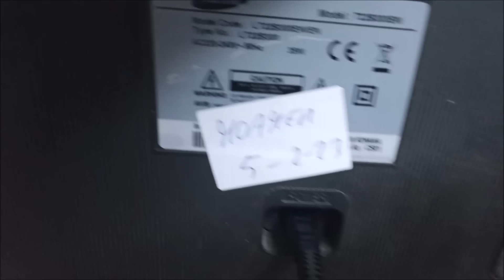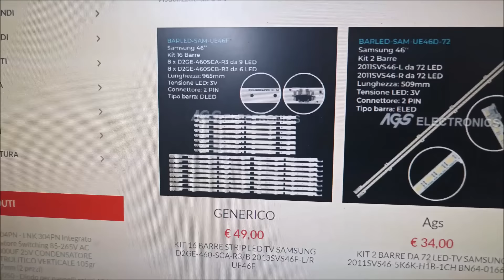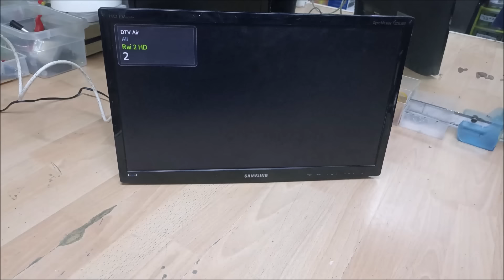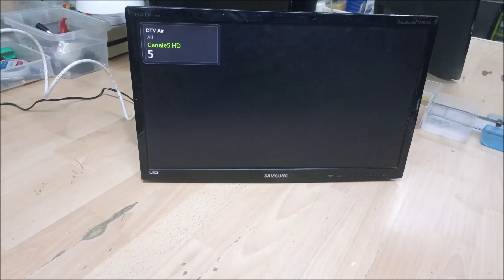Ripariamo TV SAMSUNG 22" Facile e Veloce! Luigi Di Donato | SAMSUNG LT22B300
TV SAMSUNG LT22B300